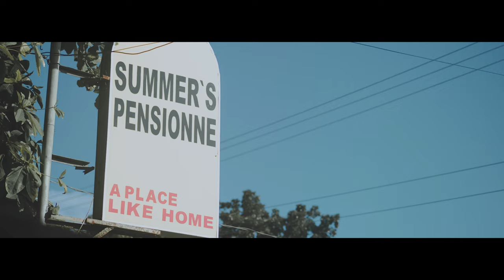Vane & JC | Wedding Day | Same Day Edit 4k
Special thanks and credit to Media Sandwich - Official Wedding Videographer

Held at St. Bartholomew Parish, Catbalogan, Samar on November 26, 2022.